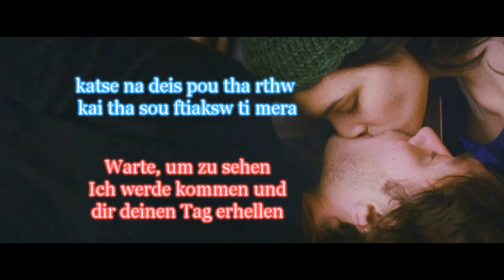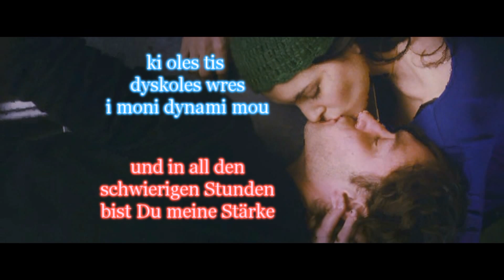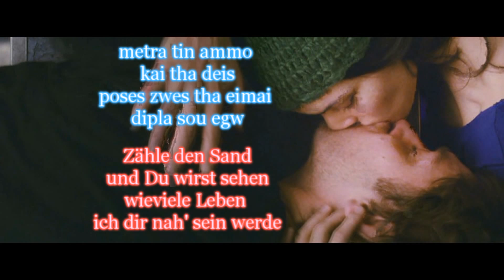Ilias Vrettos - Metra ta asteria Lyrics GERMAN + GR v3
Lyrics (version 3) are greeklish(greek) and in german